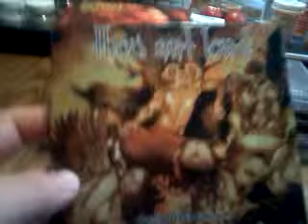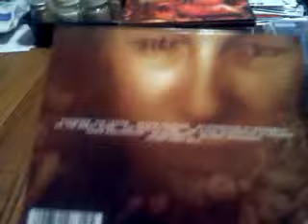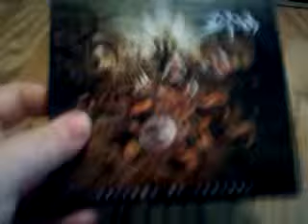CD update: 6/3/13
Stuff I've acquired over the last couple weeks